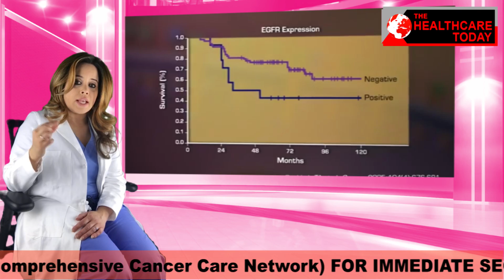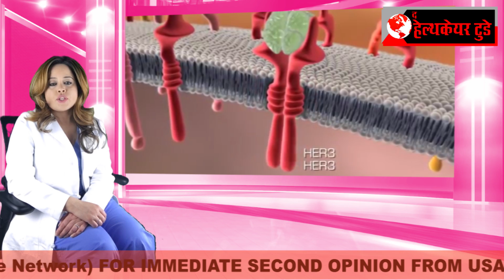BREAST HEALTH AWARENESS. VOL. - 1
Objectives of the Cancer Awareness Program. ... Help people recognize the early signs and symptoms of cancer, thus enabling them to seek treatment at an early stage. Educate people about the key risk factors, since more than 30% of cancer cases could be prevented by modifying lifestyle or avoiding the risk factors.